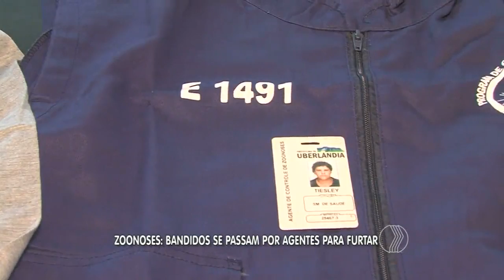JORNAL PARANAÍBA - Zoonoses: bandidos se passam por agentes para furtar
A gente coloca cerca elétrica, alarme, portão eletrônico, interfone, em casa , para ter segurança. Mas  às vezes um simples descuido e os ladrões entram na residência. Além de investir em tecnologia, é preciso desconfiar sempre de estranhos que batem à nossa porta.